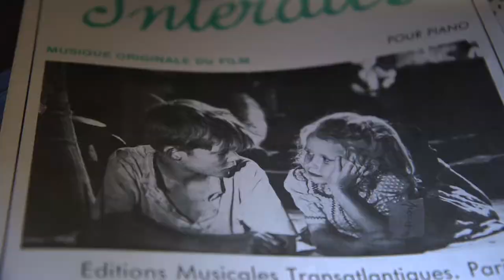Shay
The film invites the viewer off stage and into the everyday life off a gender-queer drag artist. Capturing the energy of youth and the fluidity of gender. For an instant, viewers become part of this world of performance, play and mystery.